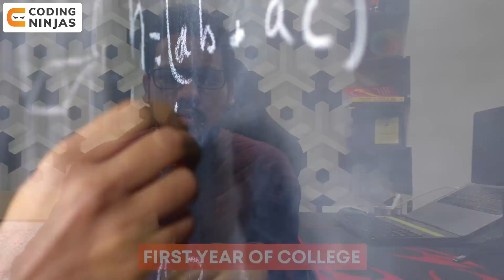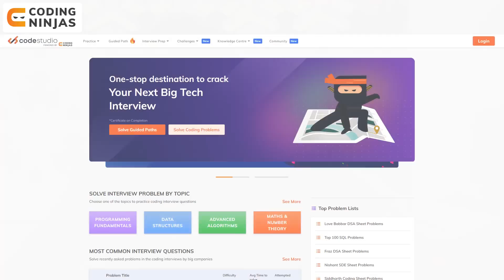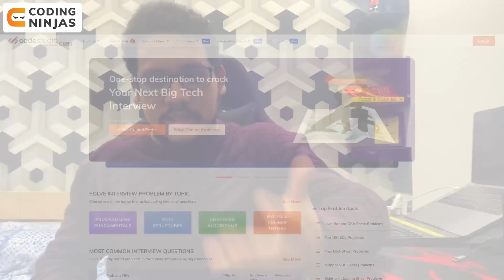How I Learnt Data Structures and Algorithms And Got Into Amazon | Learn DSA | Coding Ninjas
How I Learnt Data Structures and Algorithms And Got Into Amazon